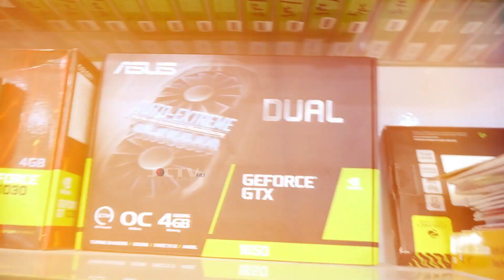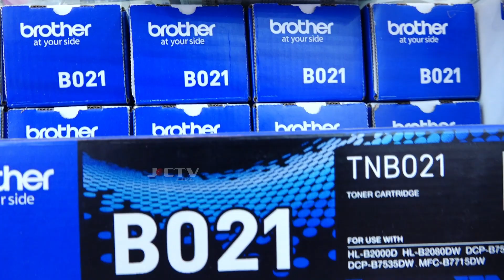Microtouch | Largest Laptop Showroom in North Karnataka | Opening On 01/11/2023 | JCTV LIVE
MIcrotouch | Largest Laptop Showroom in North Karnataka |A Multibrand Laptop Seller |
Address
Opp Depu No.1 Bus Stand Road,KALABURGI,KARNATAKA